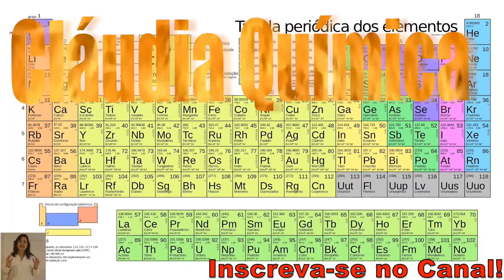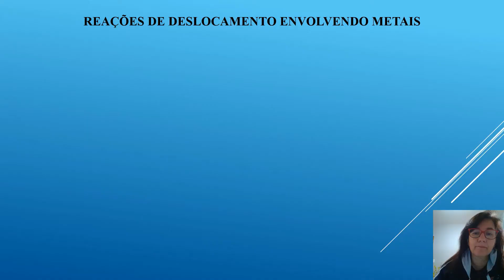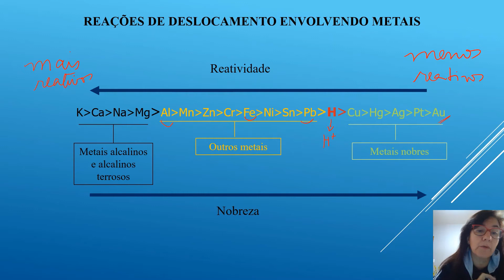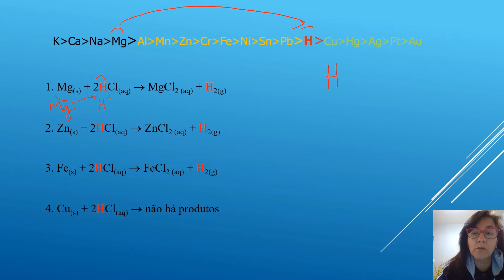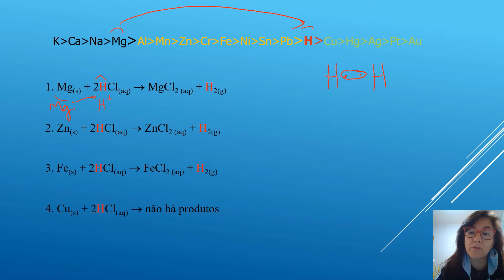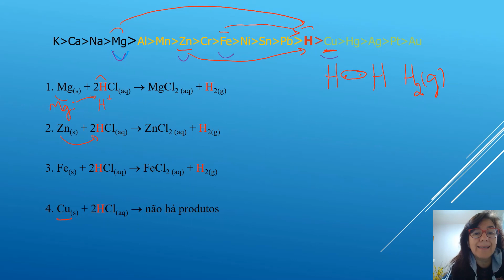EXPLICANDO A REATIVIDADE DE METAIS: experimentos com alguns metais em HCl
Vamos observar um experimento para entender um pouco melhor a fila de reatividade de metais.